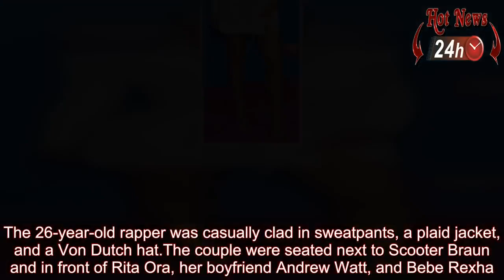Kylie Jenner at the VMA's